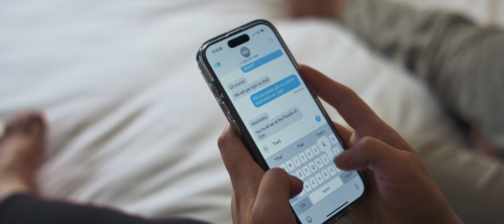Hilton x Qualtrics: The unexpected item that made a MAJOR impact on guest experience